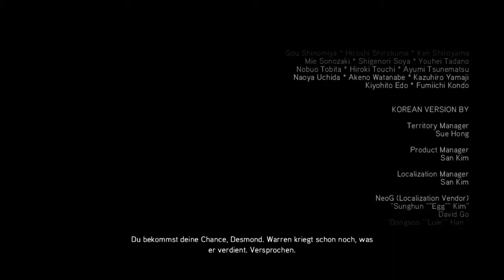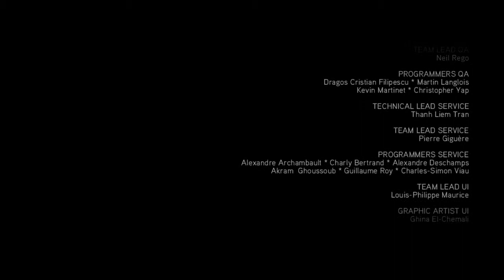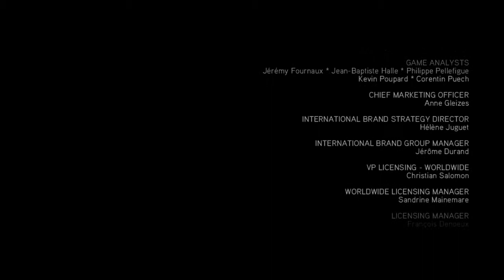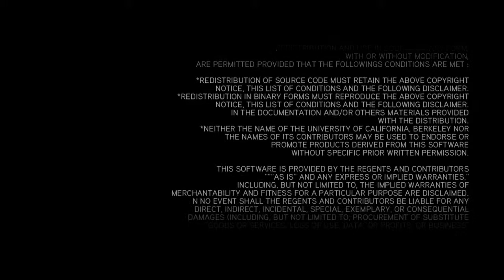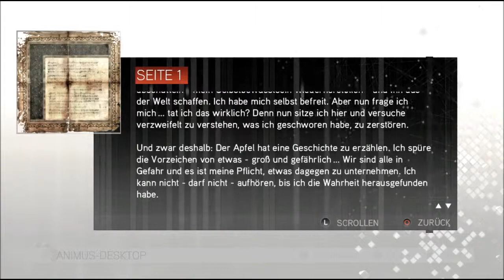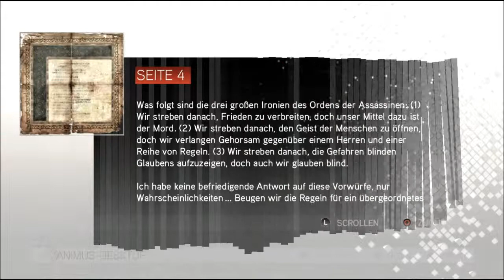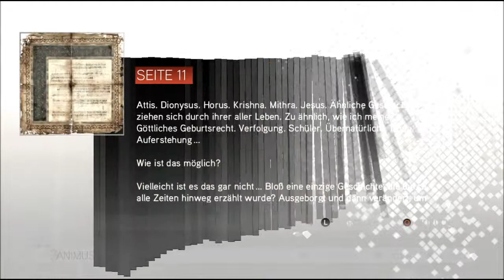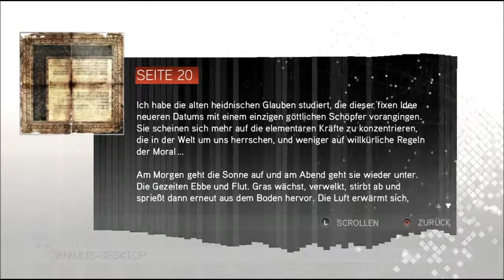#88 Assassin's Creed II 100% Walkthrough german; Credits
Hier ist mal ein Walkthrough des Assassin's Creed's schlechthin. Es ist die beste Fortsetzung die ich je gespielt habe und ich kann sagen, dass noch kein besseres Assassin's Creed erschienen ist. Ich setze aber meine ganze Hoffnung auf Assassin's Creed 3...